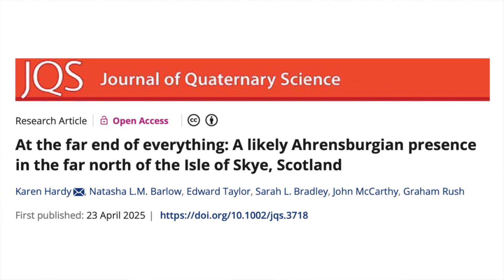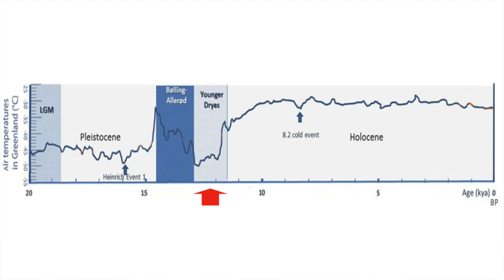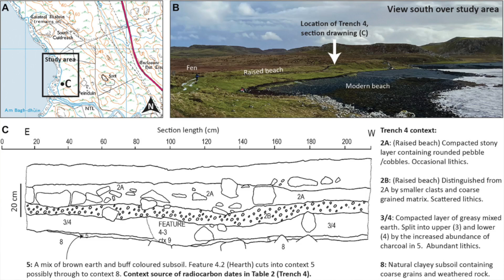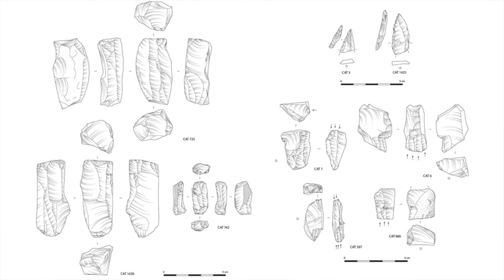How We Know People Travelled Far North in the Younger Dryas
A new paper published in the journal Quaternary Science looks at evidence for a sustained Late Upper Palaeolithic presence on the Isle of Skye in the northwest of Scotland. For a long time it was thought that the harsh conditions during the Younger Dryas and would have made it impossible for people to survive in Scotland long-term. However, over the past decade evidence has been found that suggests the Ahrensburg culture from northern Europe reached Scotland. This latest paper discusses lithics and circular stone features from the Isle of Skye that may also have belonged to this culture and show that they travelled further north than previously thought.

00:00 Introduction
01:35 The Ice Sheets
03:28 Palaeolithic Scotland
06:13 South Cuidrach
07:58 Circular Stone Structures

BlueSky: @MegalithHunter.bsky.social

✨  REFERENCES

Hardy, K., Barlow, N.L., Taylor, E., Bradley, S.L., McCarthy, J. and Rush, G., 2025. At the far end of everything: A likely Ahrensburgian presence in the far north of the Isle of Skye, Scotland. Journal of Quaternary Science.

✨  PHOTOGRAPH CREDITS

Images related to the study, credit: Hardy, K., et al., in the paper referenced above.

Extent off Eurasian ice sheets during the Last Glacial Maximum, credit:  Hughes, A. L. C., et al., (2015).

Pleistocene to Holocene transition, credit: Platt, D. E., et al., (2019).
Federmesser flint, credit: ThoVaLo

Hamburg culture shouldered point, credit: Finn Årup Nielsen

Google Earth
Location pins